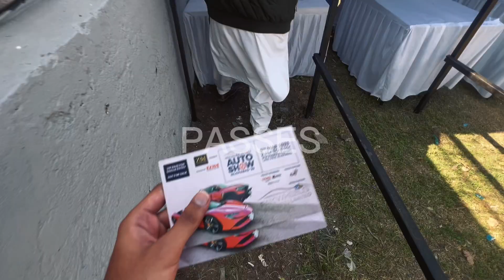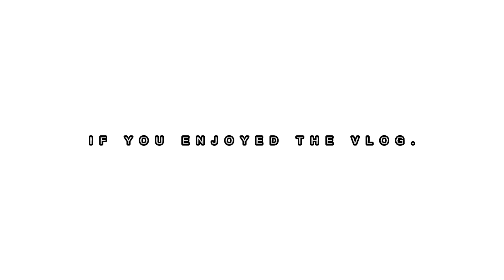Pakwheels AutoShow Islamabad 2023!!!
Pakwheels autoshow Islamabad 2023 walkthrough, cinematography and fun like donuts, burnouts and 2 step!
Venue: 2f2f karting